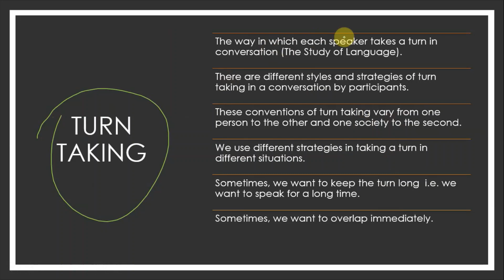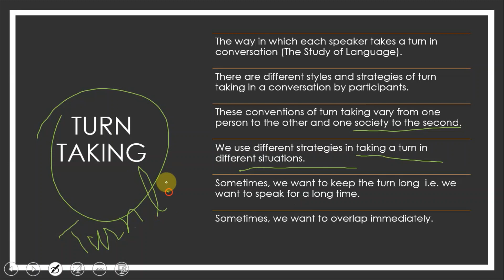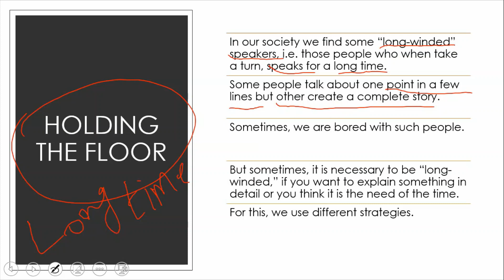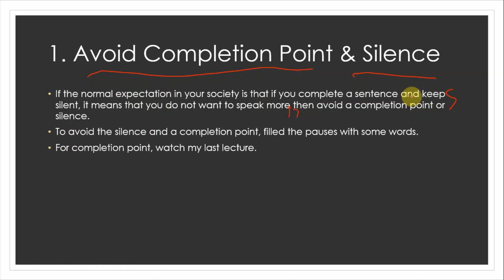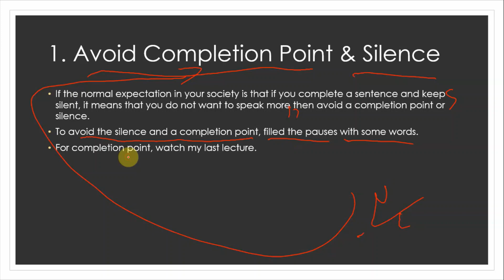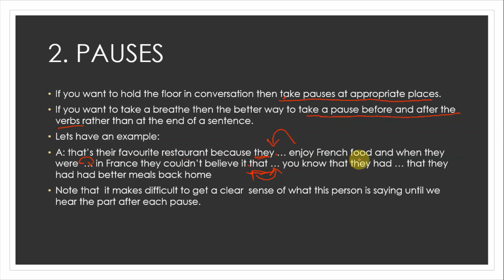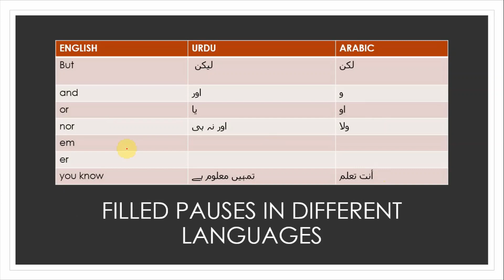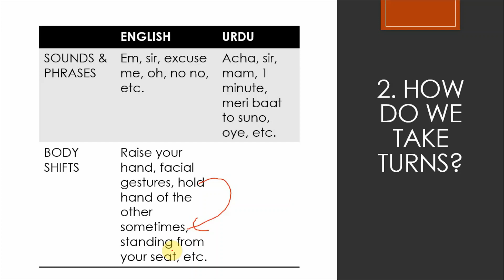Turn Taking | Pauses and Filled Pauses | Avoid Completion Point | Take Turns In Conversation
Follow on my latest Fiverr Turn Taking is the way in which each speaker takes a turn in conversation (The Study of Language).
There are different styles and strategies of turn taking in a conversation by participants.
These conventions of turn taking vary from one person to the other and one society to the second. We use different strategies in taking a turn in different situations. Sometimes, we want to keep the turn long  i.e. we want to speak for a long time. Sometimes, we want to overlap immediately.
DIFFERENT STRATEGIES OF TURN TAKING:
1. Avoid Completion Point:
If the normal expectation in your society is that if you complete a sentence and keep silent, it means that you do not want to speak more then avoid a completion point or silence.
To avoid the silence and a completion point, filled the pauses with some words.
For completion point, watch my last lecture.
2. Pauses:
If you want to hold the floor in conversation then take pauses at appropriate places.
If you want to take a breathe then the better way to take a pause before and after the verbs rather than at the end of a sentence.
Lets have an example:
A: that’s their favourite restaurant because they … enjoy French food and when they were  … in France they couldn’t believe it that … you know that they had … that they had had better meals back home
Note that  it makes difficult to get a clear  sense of what this person is saying until we hear the part after each pause.
In video, I have given more example and explanation